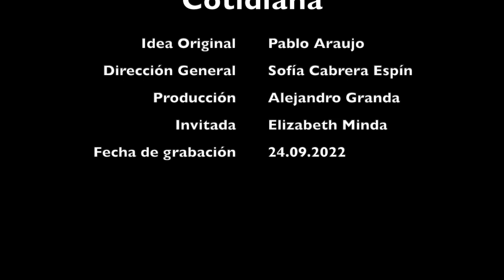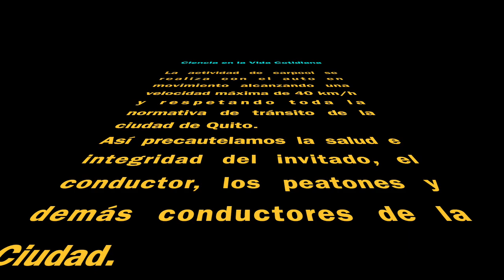Carpool con Elizabeth Minda (la otra cámara)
En este video compartimos "la otra cámara" que acompaña a Sofía Cabrera Espín, Pablo Araujo Granda y a nuestra invitada Elizabeth Minda.